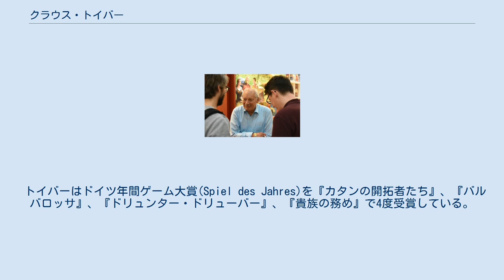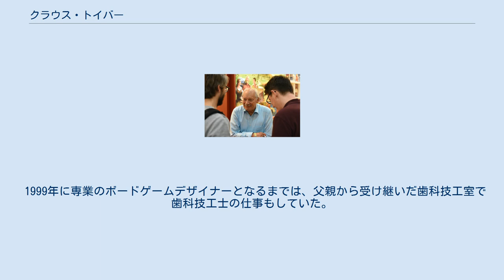クラウス・トイバー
クラウス・トイバー (Klaus Teuber, 1952年6月25日-、ドイツヘッセン州オーデンヴァルト群ブロイベルグ市ライ＝ブライテンバッハ出身)は、 ドイツのボードゲームデザイナーである。
トイバーの代表作『カタンの開拓者たち』は1995年の発売から2016年までで2500万個以上の売り上げがあり、30以上の言語版が存在するなど、世界的な人気がある。
 トイバーはドイツ年間ゲーム大賞(Spiel des Jahres)を『カタンの開拓者たち』、『バルバロッサ』、『ドリュンター・ドリューバー』、『貴族の務め』で4度受賞している。
 1981年にトイバーは『バルバロッサ』の前身となる初めての作品を作った。
7年後の1988年、『バルバロッサ』は初めて商品化されたトイバーの作品となった。
 1973年に結婚した妻Claudiaとの間に2男1女の子供がいる。
 1999年に専業のボードゲームデザイナーとなるまでは、父親から受け継いだ歯科技工室で歯科技工士の仕事もしていた。
 1992年にTM-Spiele社を設立。
2002年にはCatan GmbH社を妻や3人の子供たちと共に設立した。
 主な作品リスト ^ a b Adrienne Raphel (2014年2月12日). “The Man Who Built Catan”. The New Yorker. 2016年7月15日閲覧。
^ Chris Taylor (2016年3月28日). “Forget Monopoly: Six financial lessons from Catan”. Reuters. ^ a b c “Information About Klaus Teuber”. Catan GmbH. 2016年7月15日閲覧。